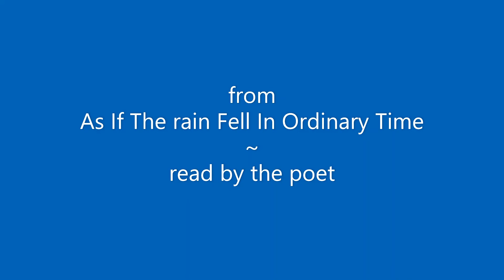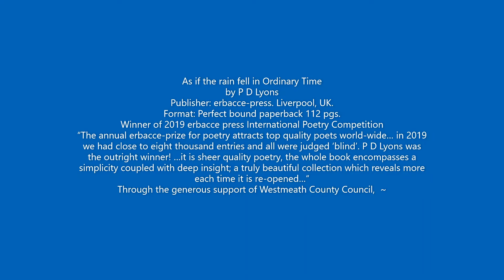Promised Land by PD Lyons from As If The Rain Fell In Ordinary Time ~ read by the poet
MORE REMINISCENCE FROM THE CITIES. a LITTLE BIT OF NYC 1980’S WITH A DASH OF WATERBURY CT AND SOME POLITICALLY  INCORRECT DRIVING REFERENCES.

GOOD LUCK! Bye.

CHEERS.
Here’s what erbacce press had to say about my work –

The annual erbacce-prize for poetry is open from January 1st to May 1st every year. It is entirely FREE to enter thus it attracts top quality poets world-wide… in 2019 we had close to eight thousand entries and all were judged ‘blind’. P D Lyons was the outright winner! … it is sheer quality poetry, the whole book encompasses a simplicity coupled with deep insight; a truly beautiful collection which reveals more each time it is re-opened… (perfect-bound: 112 pages)